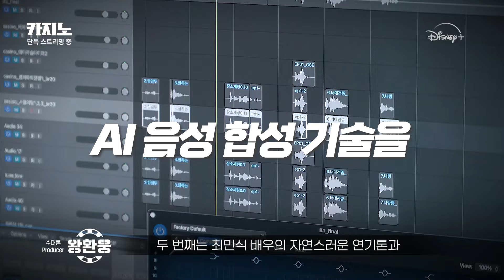《 살인자 ㅇ난감 》 연기 개지렸던 🔥조연배우 4명🔥 어쩐지 낯이 익더라니???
- 00:00  살인자 ㅇ난감 드라마 소개
- 00:10  시각장애인 역할 배우 정이서 소개
- 00:21  영화 기생충 피자집 사장 역할 정이서
- 00:44  드라마 지우학 출연 정이서
- 00:55  살인자 ㅇ난감 정이서 연기 평가
- 01:06  살인자 ㅇ난감 마트녀 임세주 소개
- 01:14  임세주 가수 활동
- 01:24  살인자 ㅇ난감 임세주 연기 평가
- 01:33  살인자 ㅇ난감 동창생 노재원 연기 평가
- 01:54  노재원 필모그래피
- 02:09  드라마 카지노 소개
- 02:20  카지노 30대 최민식 딥페이크 특수효과
- 02:41  살인자 ㅇ난감 딥페이크 특수효과
- 02:53  살인자 ㅇ난감 손석구 아역배우 강지석
- 03:00  손석구 어린시절 딥페이크 특수효과 과정
- 03:23  임세주 과거 장면 딥페이크 특수효과